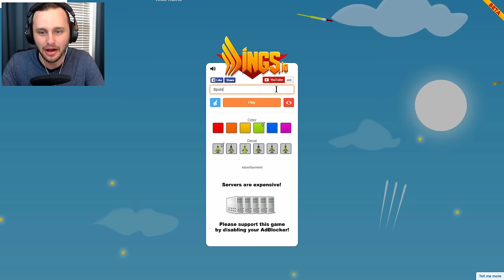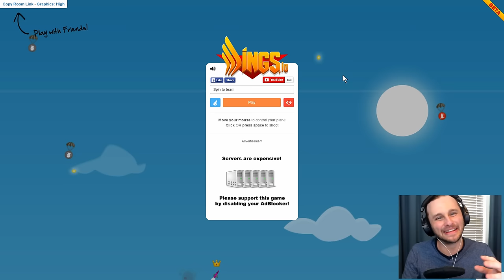Wings.io | Laser Beams and Leaderboards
Watch as SSundee tries to get his pilot license and destroy all the other pilots in the sky!? Who would give him a pilots license?! I appreciate the support and any ratings would be greatly appreciated also!